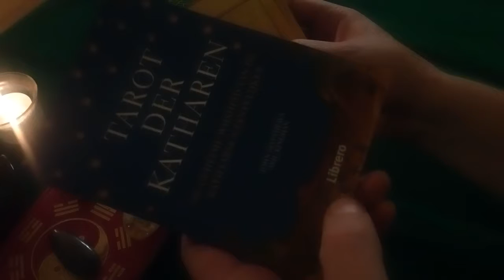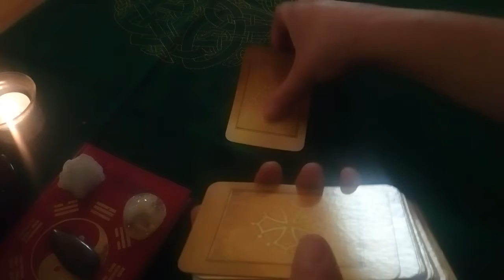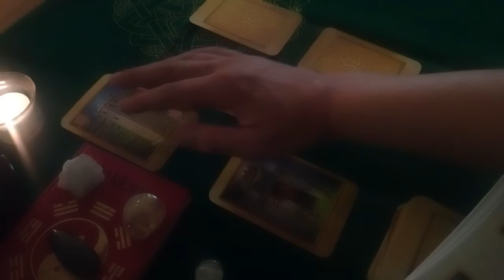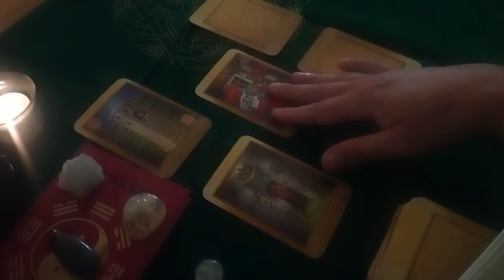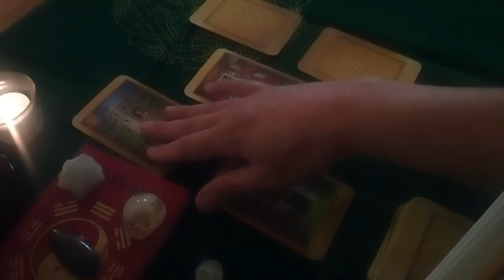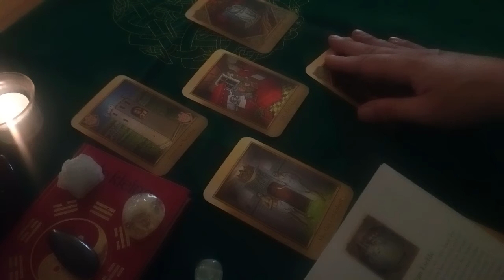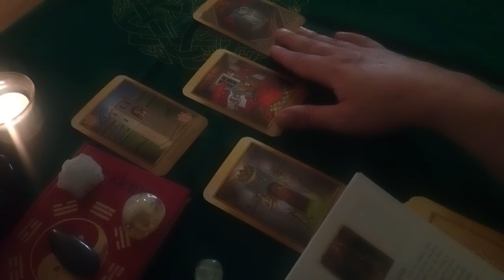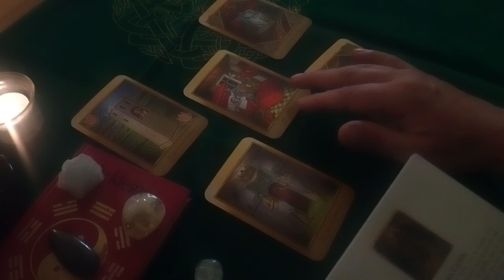Virgo 2019 Equinox Reading